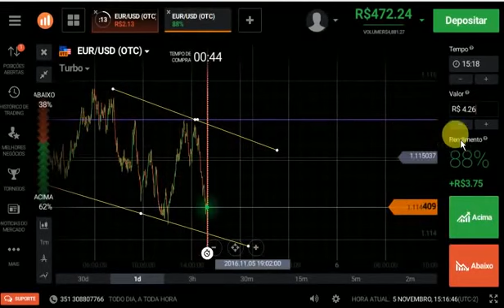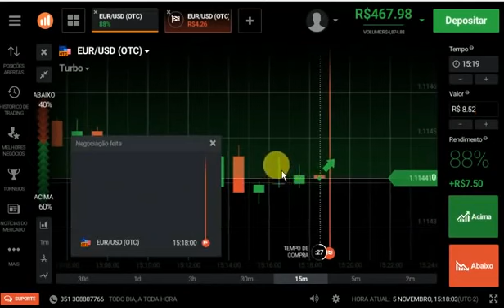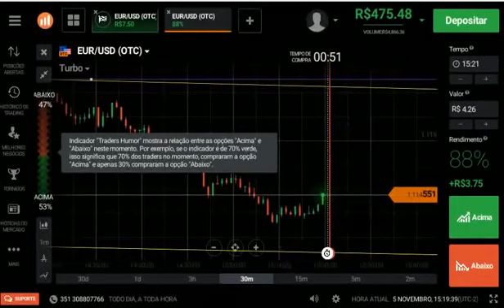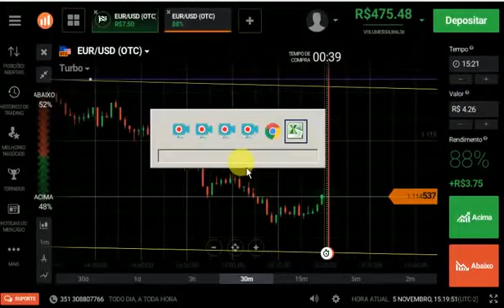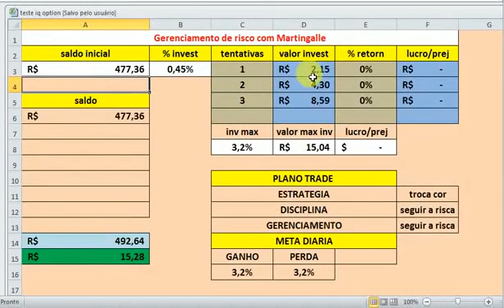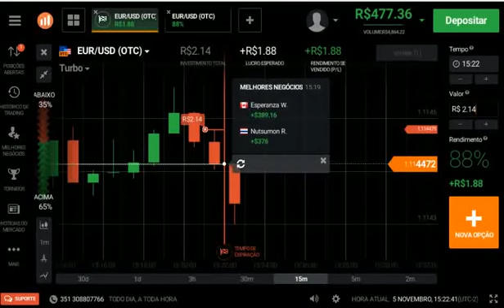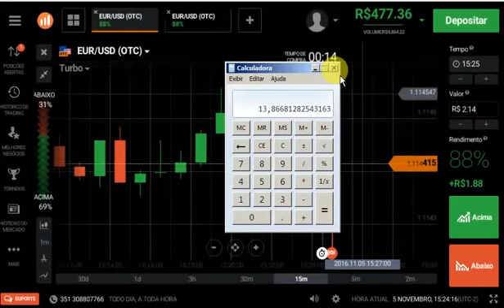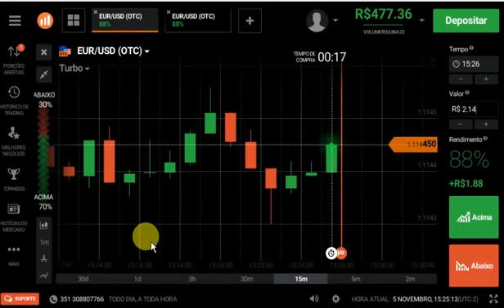TREINAMENTO DE CONTROLE EMOCIONAL - DAY 1 FABIO ALMEIDA TRADER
TREINAMENTO DE CONTROLE EMOCIONAL COMPLETO - FABIO ALMEIDA TRADER